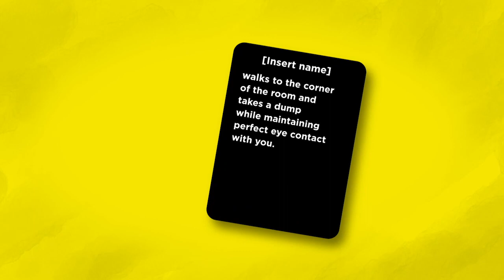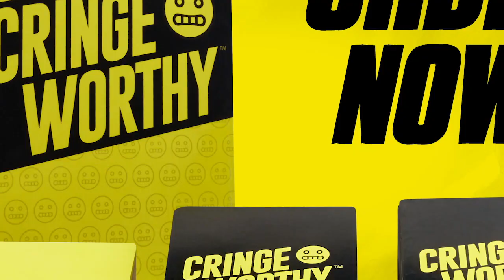Cringeworthy Adult Party Card Game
Cringeworthy is the adult party game that puts you and your friends in horrible, hilarious, NOT-suitable-for-easily-offended-ears situations. In each round, the Cringemaster reads a Situation card that sets up an open-ended scenario. Each player then chooses a Cringe card to play and reads it out loud to the group. Yes, you have to read it yourself. Got an "[Insert Name]" Cringe card? Say the name of any player other than the Cringemaster to crank up the awkwardness. Whoever makes the Cringemaster feel the most uncomfortable wins the round. Pro tip: Any card can be a winner if you sell it hard enough. Feeling brave? Play an "And then ..." Cringe card plus another Cringe card from your hand to block the win. So grab your morally compromised friends or family and get your next game night started!